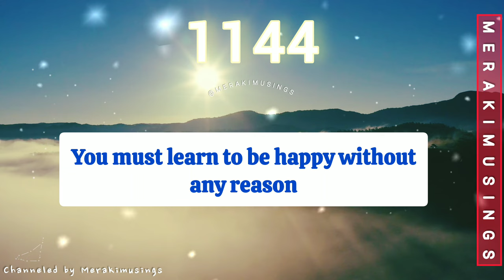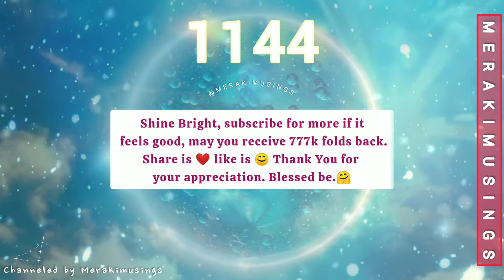1144 You need to hear this today!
1144 You need to hear this today!